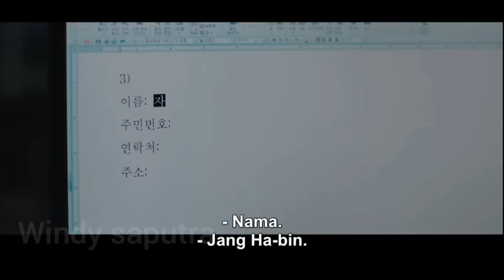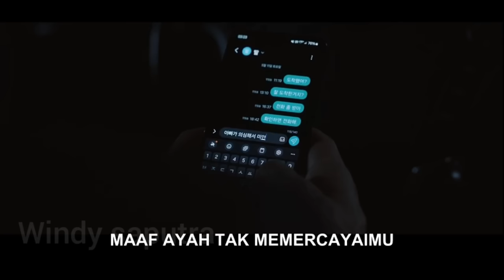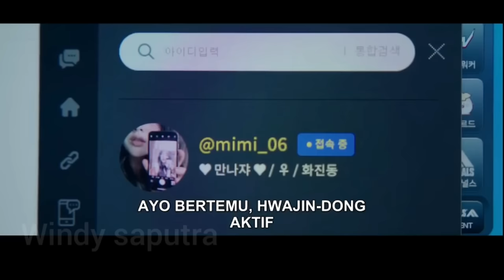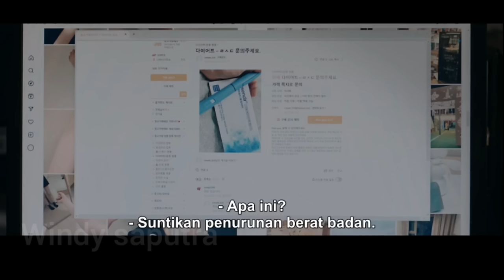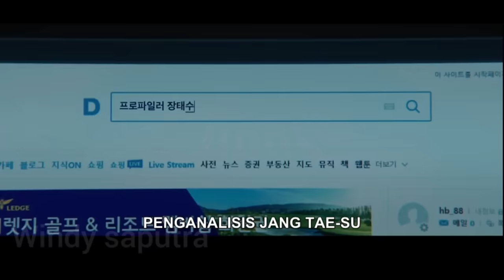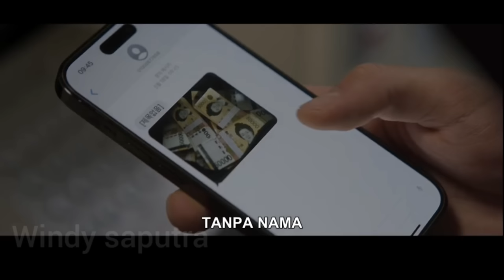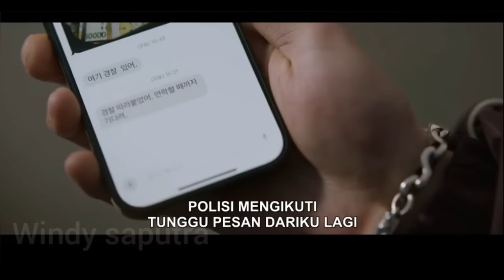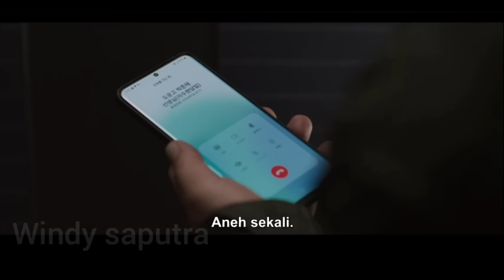MISTERI ANAK DETEKTIF YANG TERLIBAT DALAM PERISTIWA PEMB*N*HAN❗ - ALUR CERITA LENGKAP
Judul : Doubt

Sinopsis :
Jang Tae Su adalah profiler kriminal legendaris di Korea. Dia adalah salah satu orang paling dikenal di bidangnya dan membuka jalan bagi analis perilaku kriminal di negara tersebut. Dia telah mendapatkan rasa hormat dan kepercayaan mutlak dalam organisasi kepolisian. Di rumah, dia adalah orang tua tunggal dan membesarkan putrinya sendirian. Jang Tae Su menangani kasus pembunuhan dan menyadari bahwa putrinya terlibat dalam kasus tersebut. Penemuan ini mengguncang keyakinan profesionalnya dan hubungannya dengan putrinya. Untuk melindungi putrinya, Jang Tae Su berjuang mengungkap kebenaran.